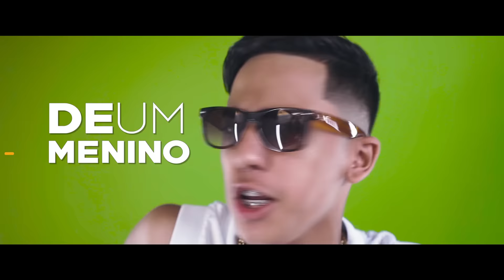MC Joãozinho VT - Vou no Talento (Lyric Video)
Artista: MC Joãozinho VT
Ano: 2016
Gênero: Funk Light, Brazil, Funk